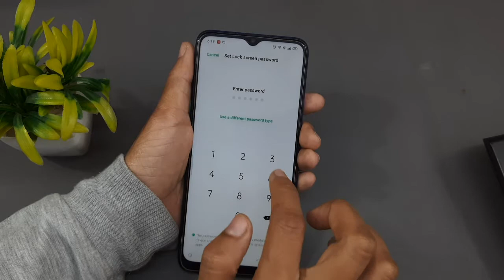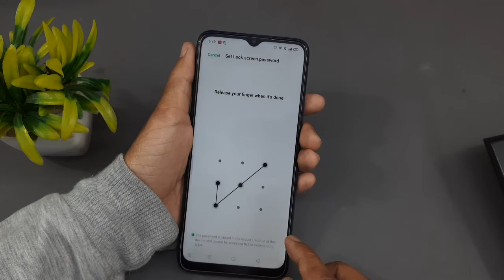Pattern Lock Setting | How To Set Pattern Lock In Oppo F11 | Screen Lock Set Kaise Kare, Lock screen